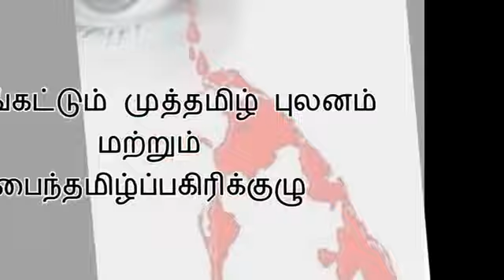எம் ஈழத்தமிழர் இழந்த கண்ணீரா?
பைந்தமிழ்